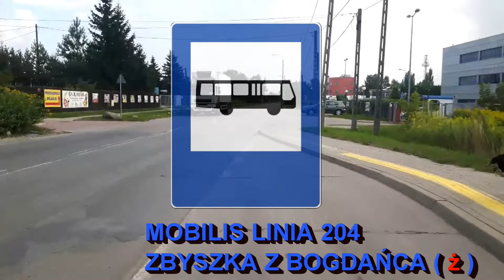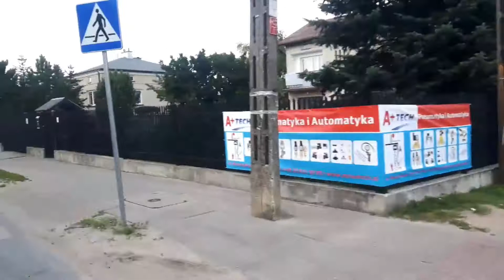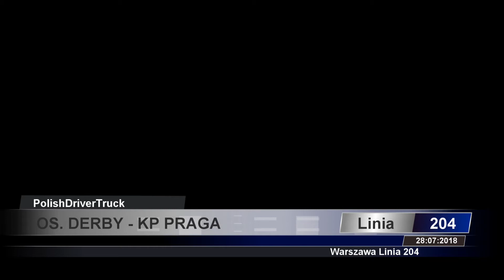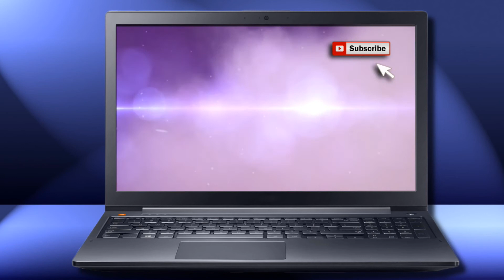Warszawa Linia 204 PDT...OS. DERBY - PKP PRAGA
Autor:PolishDriverTruck

Moja konfiguracja